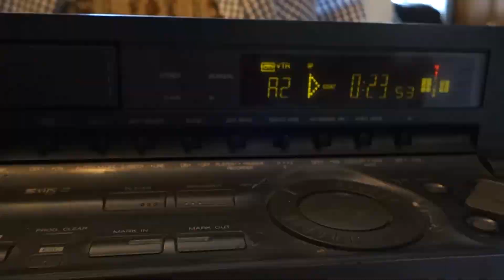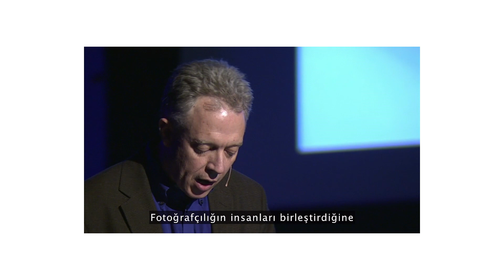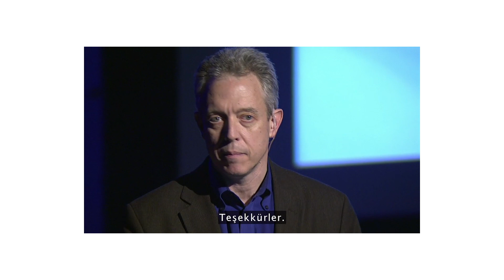İLK 10000 FOTOĞRAF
Henri Cartier Bresson'un ve Daniel Levitin'ın sözlerinden yola çıkarak. İlk 10000 Fotoğraf ve 10000 saat kuralı üzerine konuşalım istedim.  Mozart gibi deha olmadan da iyi bir müzisyen, fotoğrafçı, mühendis ya da sanatçı olabileceğimiz konusuna da değindim. Çok çalışarak Mozart gibi müzisyen, Henri Cartier Bresson gibi fotoğrafçı olabilir miyiz_ Bu konulara değindim. Özetle çok çalışmaya ihtiyacımız var!